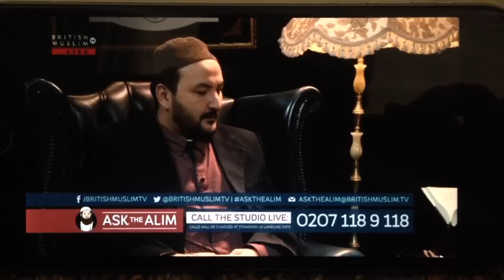What is the Difference Between a Muslim & a Believer?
Ask the Alim (TV Show) Answered by Sheikh Atabek.